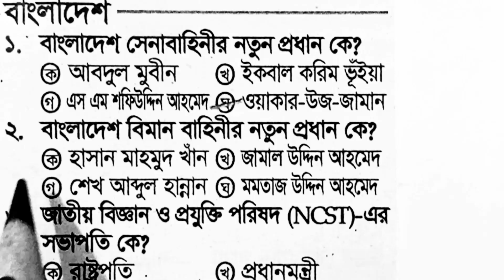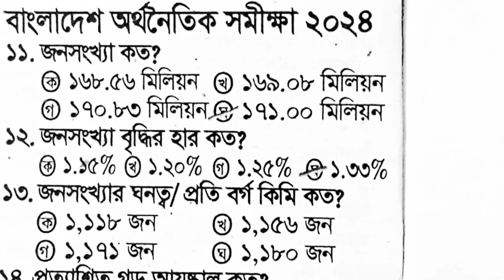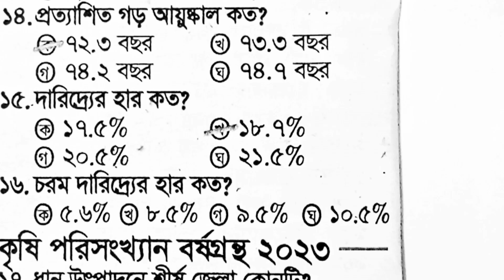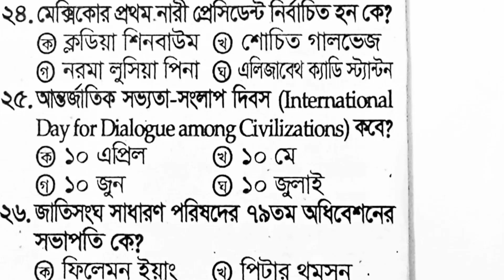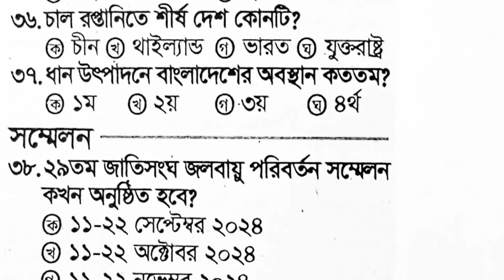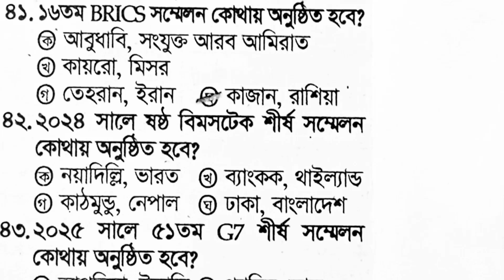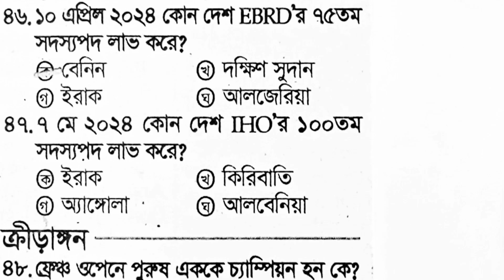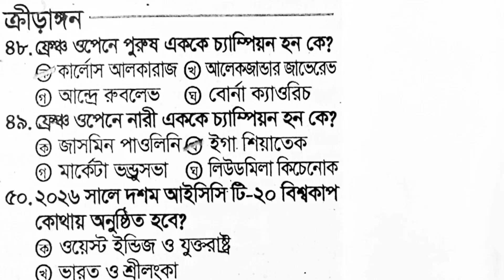কারেন্ট অ্যাফেয়ার্স,জুলাই, ২০২৪ | 50 সাম্প্রতিক গুরুত্বপূর্ণ সাধারণ জ্ঞান Mcq.@AllJobDestination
কারেন্ট অ্যাফেয়ার্স জুলাই, ২০২৪ থেকে বাছাই করা mcq প্রশ্ন | যে কোন পরীক্ষায় কমন নিশ্চিত।

This video is Current Affairs July, 2024. It helps to all competitive examinations for all candidates. @AllJobDestination